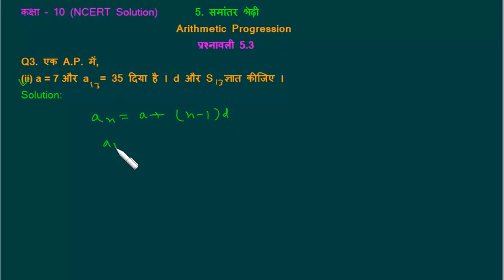गणित 10 - प्रश्नावली 5.3 प्रश्न संख्या 3(ii) का हल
Q3.  प्रश्नावली 5.3 प्रश्न संख्या 3(ii)